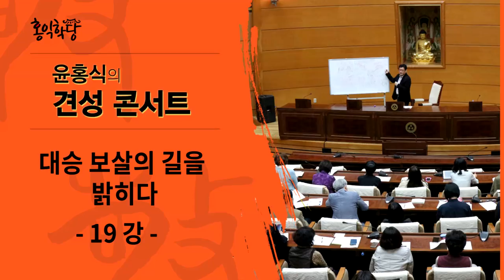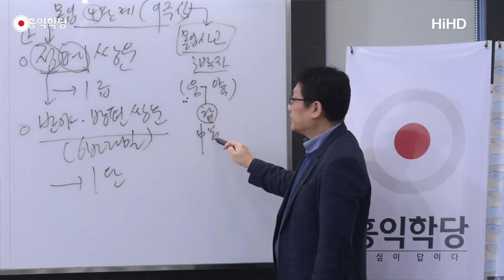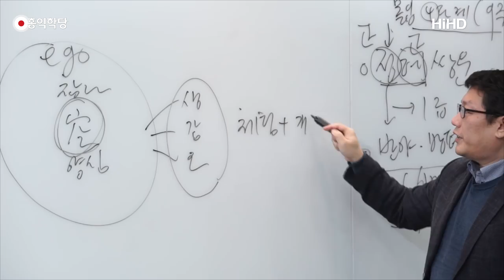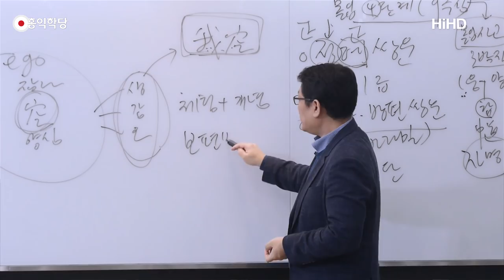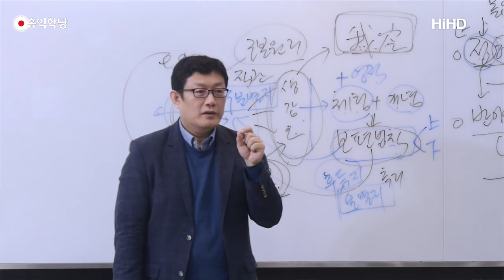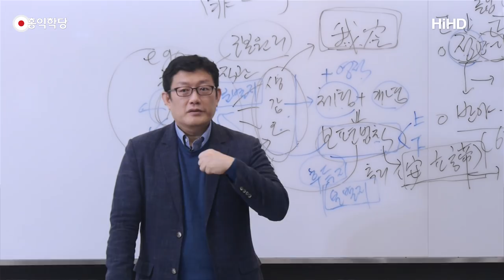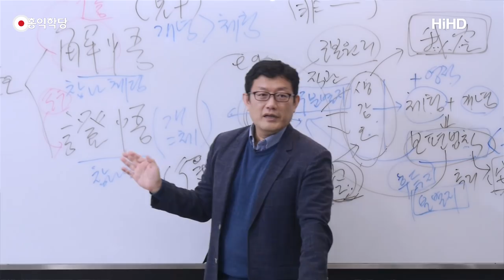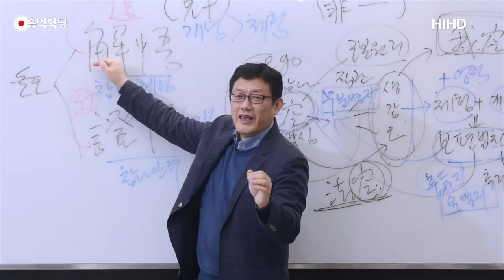[홍익학당] 윤홍식의 대승보살의 길을 밝히다 19강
- 2017년 11월 11일